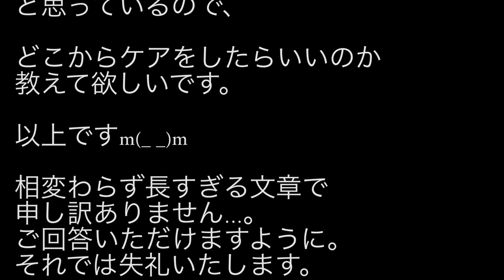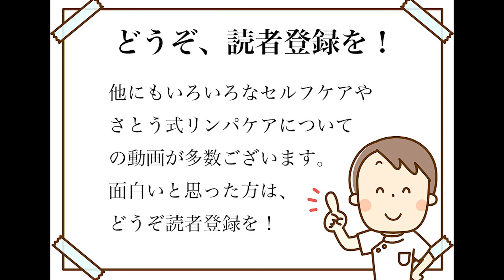ご質問〜リンパケアについてお聞きしたのですが〜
「リンパケアサークルゆるふわ」は、
「さとう式リンパケア」を紹介するチャンネルです。

さとう式リンパケアとは、
リンパ間質液という体液の循環を促し、環境を整える、
ということに注目した健康美容増進法です。

筋肉をゆるめることで、
体液循環を促すのですが、

筋肉をゆるめるのに、
揉まない、押さない、引っ張らない、
という具合に、

従来の方法とは一線を画する方法になっております。

毎週火曜日には「セルフケア」
毎週木曜日には「さとう式リンパケアの理論」
毎週土曜日には「佐藤先生のブログを紹介」

今日はご質問をいただきましたので、
そちらにお答えする動画を作成しました。

ご質問の内容は「自律神経失調症」です。

ご質問のある方は、こちらの質問専用メールアドレスへメールでお願いします。